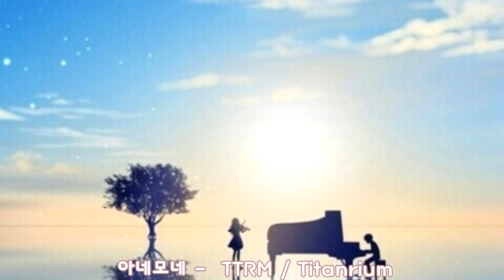아네모네 (Anemone) ( TTRM / Titanrium )